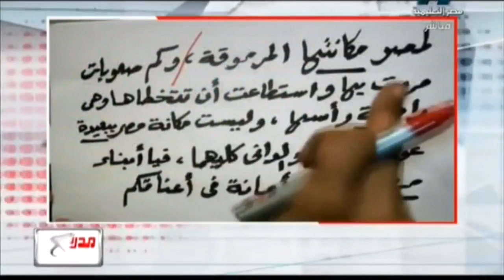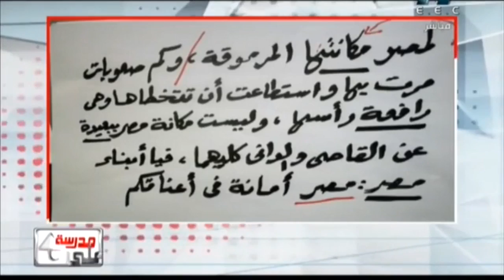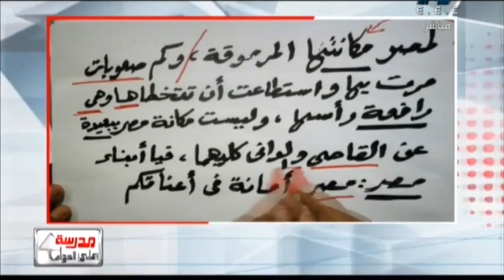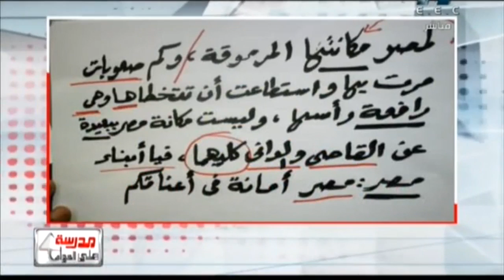لغة عربية 3 ثانوي : حل قطعة نحو أ صلاح عبد المنعم أ محمود زكي